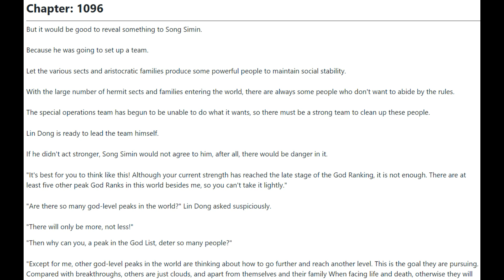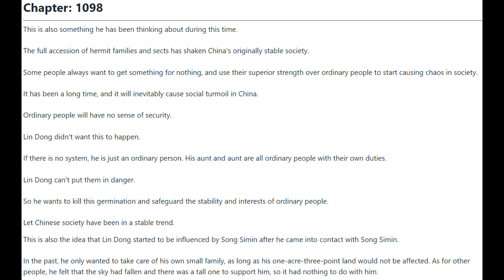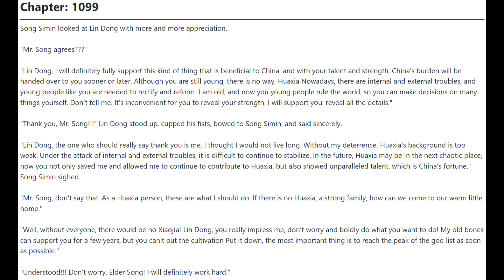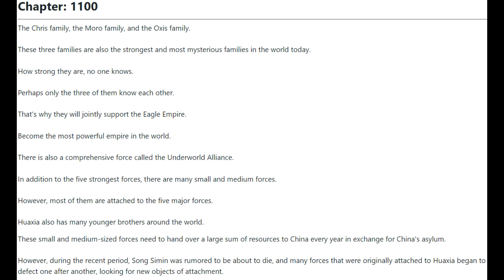I'm a Quadrillionaire 1096 - 1100